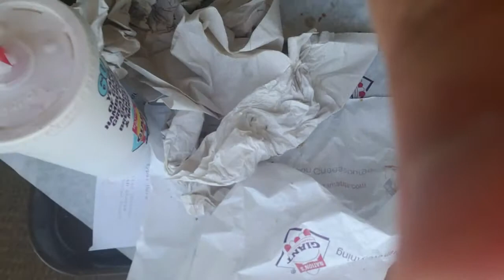Grilled Chicken Sandwich from Nation's Giant Hamburger & Great Pies